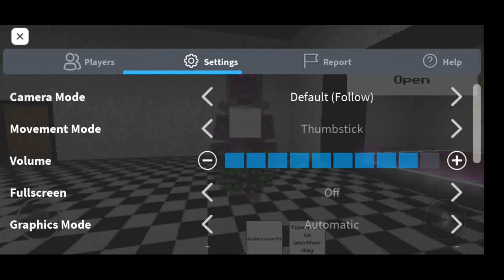How to get the since 1983 badge in FAFT Revamp Rp